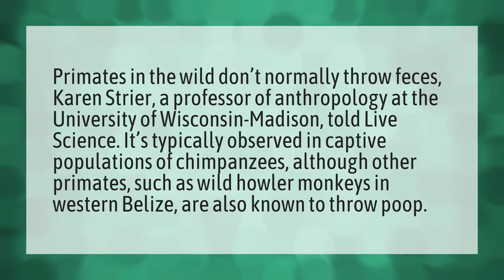Do monkeys really throw poop?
Uh Oh Stinky Monkey • Do monkeys really throw poop?